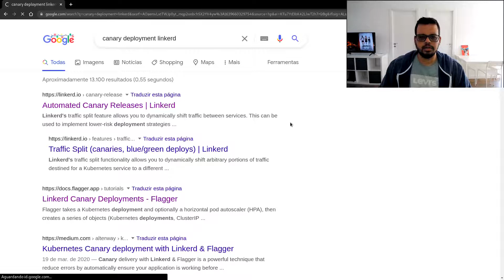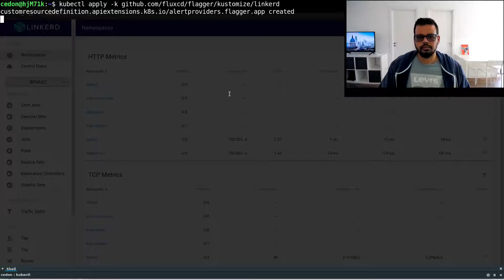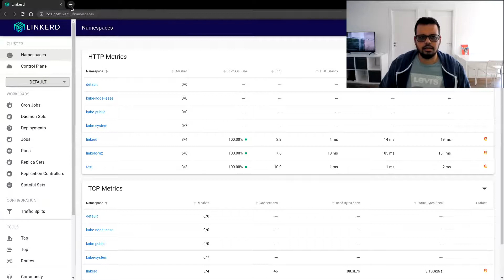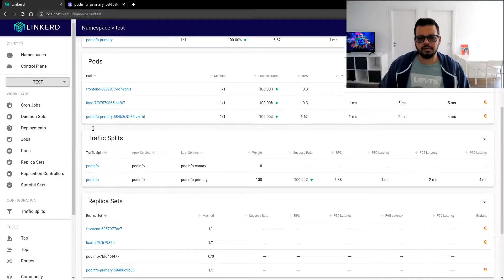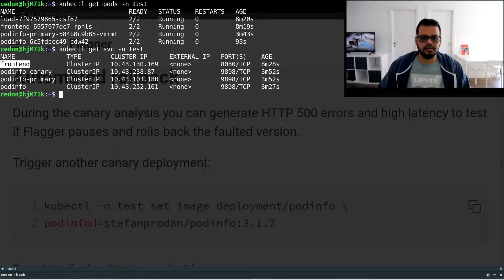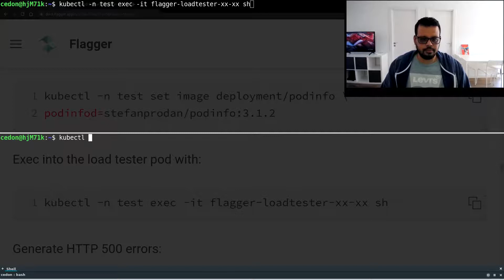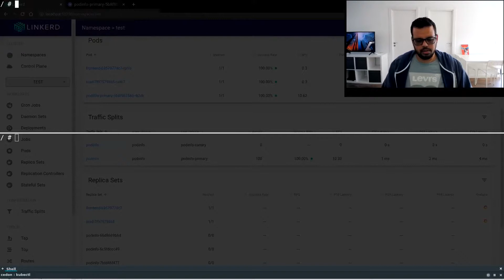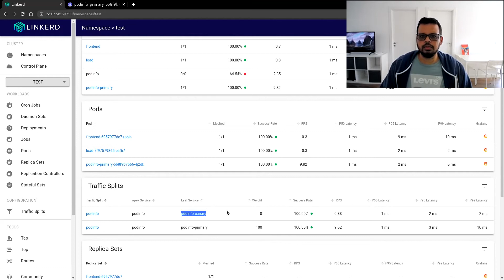[PT-BR] Linkerd - Automated Rollback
Automated Rollback com Flagger e Lnkerd
(Referências abaixo)